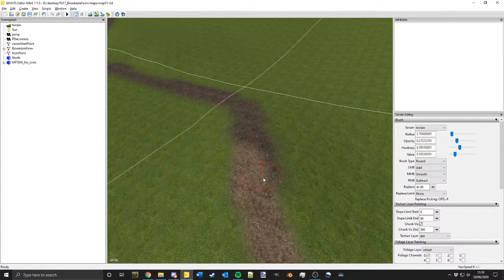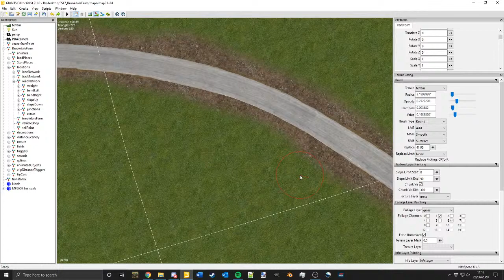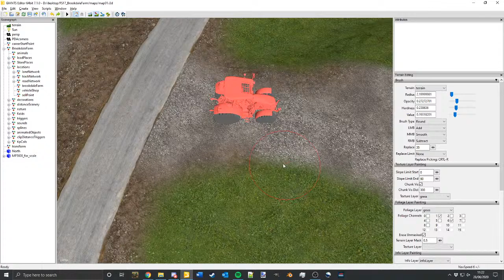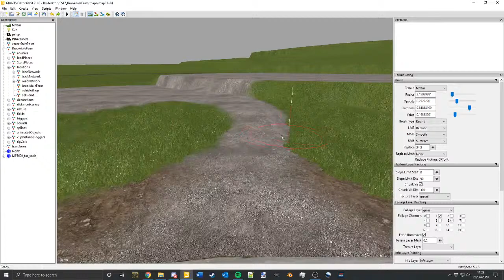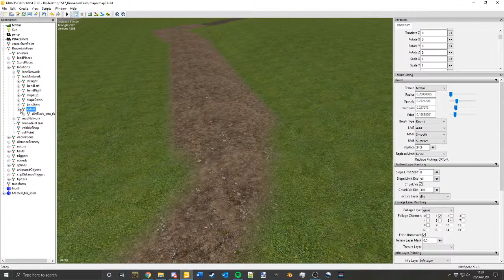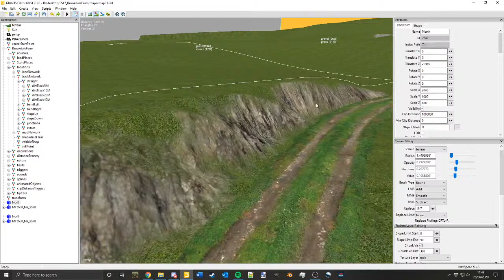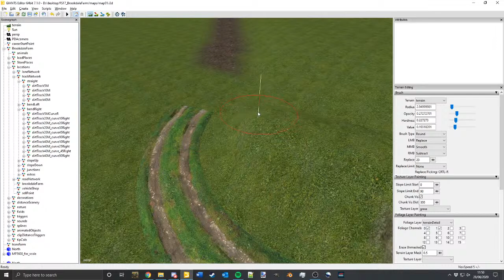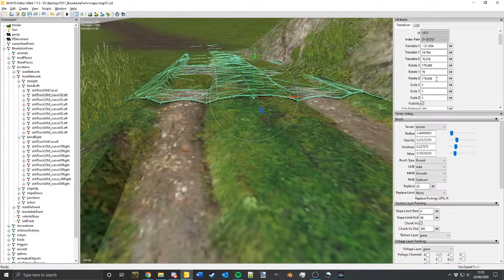Working in GE #1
Working on my new WIP map, Brookdale, for FS17